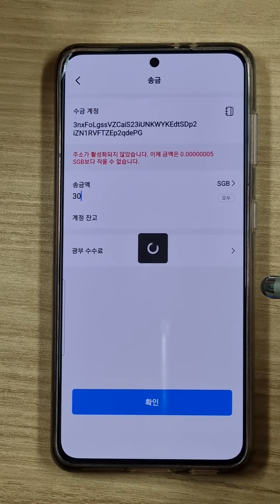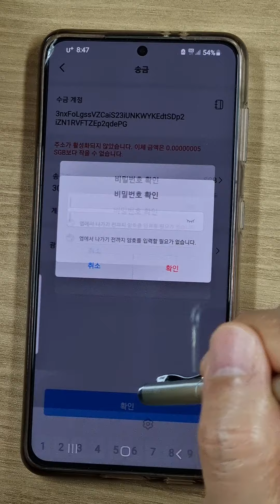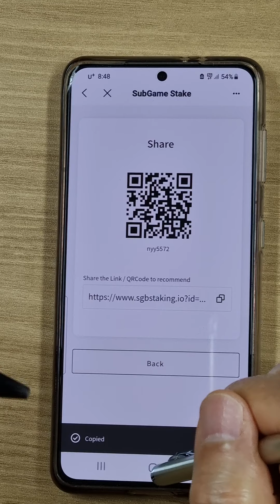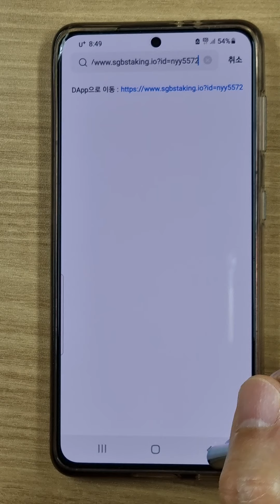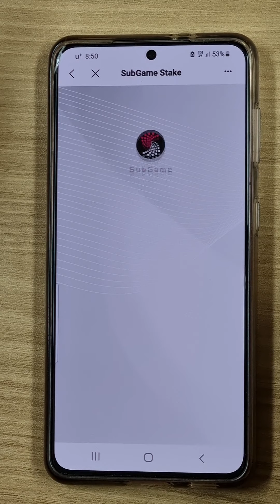3.SGB계정 추가하고 스테이킹 하는방법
3.SGB 추가하고 스테이킹 하는방법